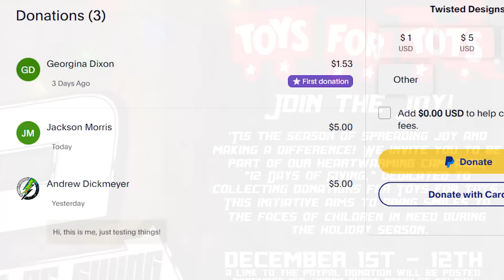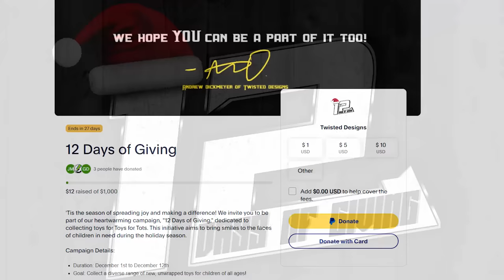BRAND NEW Monster Jam Truck for 2024! Rottweiler is Back! Monster Truck News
Welcome back to another exciting News Video!
Make sure to support the 12 Days of Giving Cause!

Timestamps-
0:00 Intro
0:12 Results
0:48 New Monster Jam Truck
2:22 Monster Jam 2024 Tour Lineups Revealed
4:38 2024 All Star Monster Truck Tour Championship Series Lineup Revealed
6:28 12 Days of Giving Announcement
7:09 Monster Truck 5 of the Week